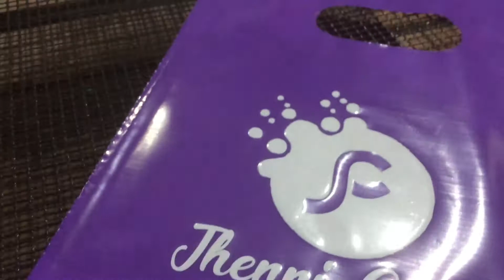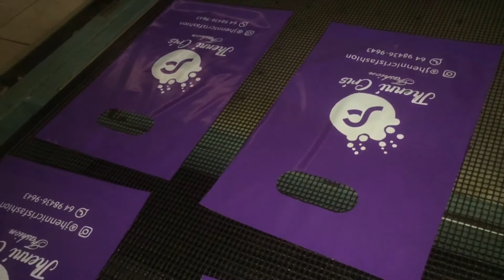Sacola Boca Vazada P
Medida 20x30 no plástico brilhoso com acabamento top de linha. Seus clientes vão amar receber o produto em uma sacola como essa!